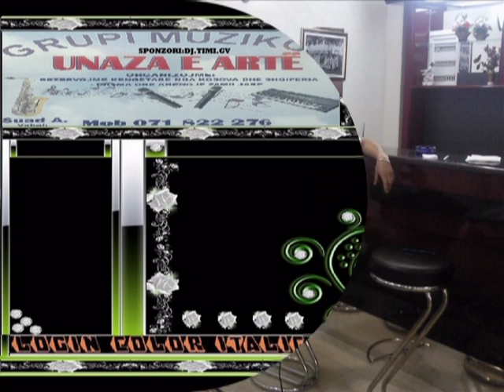Suad Ademi 2012 DVD HQ